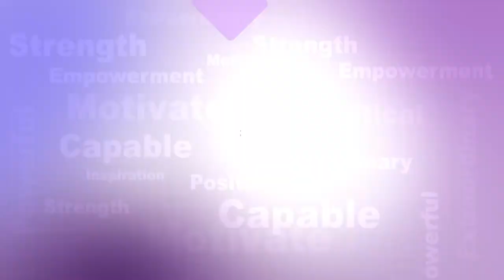Argus Nari Shakti || Chef Smrutisree Singh Gets Impressed With A Delicious 'Peetha'